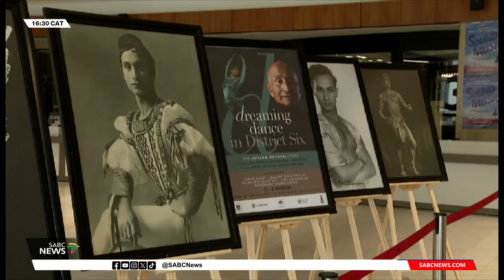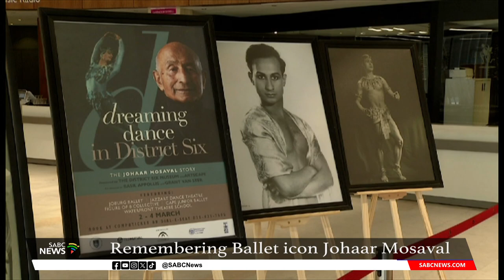Remembering ballet icon Johaar Mosaval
President Cyril Ramaphosa is among the many honouring dance pioneer and Esteemed Member of the National Order of Ikhamanga, Johaar Mosaval.

Mosaval was one of the most prominent dancers with the Royal Ballet in the United Kingdom. Denied recognition in his own country under apartheid, he however graced international stages as a peer of some of the most iconic dancers of the previous century. Mosaval died peacefully in Cape Town earlier this week at the age of 95.